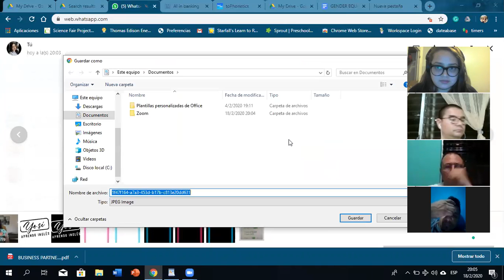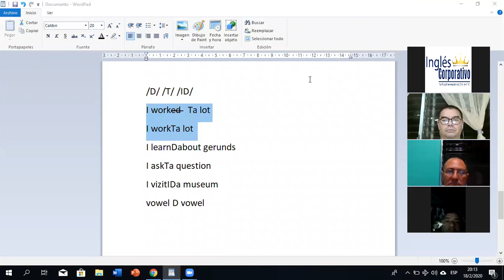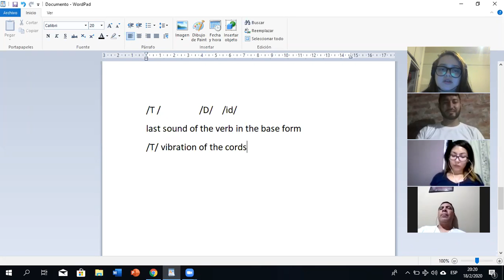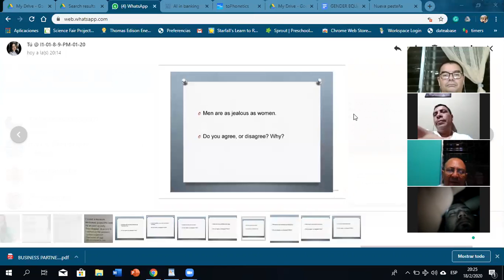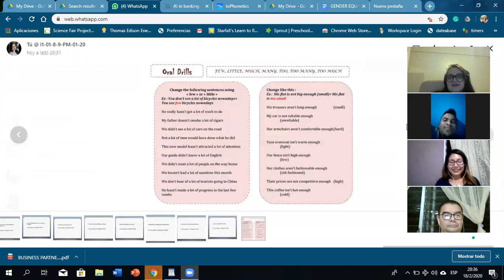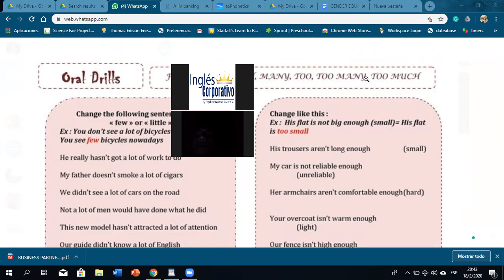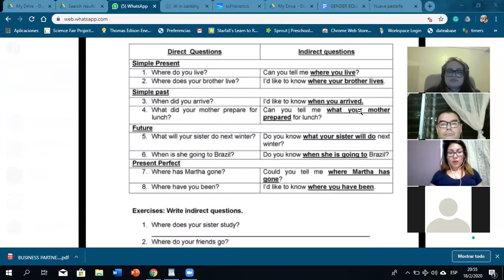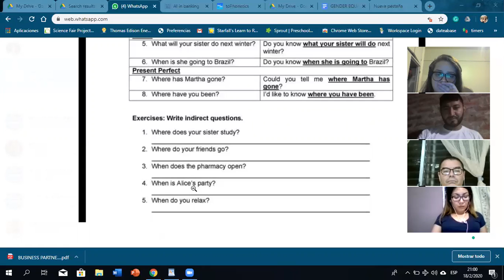Ingles Corporativo- ED